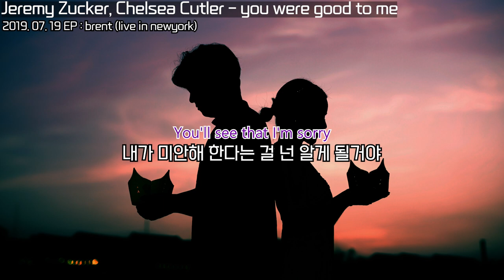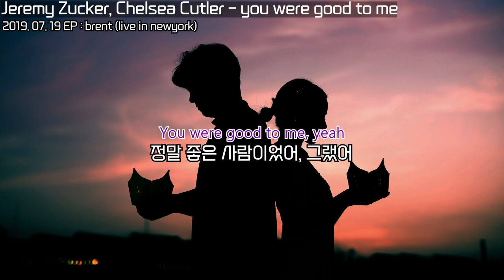넌 좋은 사람이었어 : Jeremy Zucker, Chelsea Cutler - you were good to me : lyrics : 팝송 해석 : 이별 팝송 : 팝송 번역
Jeremy Zucker, Chelsea Cutler - you were good to me
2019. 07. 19 EP : brent (live in newyork)

Lyin' isn't better than silence
거짓말이 말 안하는 것보다 더나쁜거야
Floatin', but I feel like I'm dyin'
내 맘은 들떠있지만 실은 죽어가는 기분이 들어
Still, no matter where I go
그래도, 내가 어디를 가든...
At the end of every road
더 이상 갈곳없는 길에서도...
You were good to me
넌 내게 잘해줬었지
You were good to me, yeah
넌 다정한 사람이었어, 그랬어

I know it's easier to run
도망치는게 더 쉽다는 것쯤은 알아
After everything I've done
모든 것이 끝난 후에도
넌 너무 다정했었고
내게 잘해줬었지
널 좋아했었고
넌 내겐 좋은 사람이었어
Leavin' isn't better than tryin'
헤어짐 보단 사랑을 지키는게 나은데
Growin', but I'm just growin' tired
사랑이 커질수록, 실은 지쳐만 가는 걸
Now I'm worried for my soul
이젠 내 마음이 걱정이 되고 있어
And I'm still scared of growin' old
난 아직도 나이가 든다는 게 무서운데
넌 다정했었고
내겐 너무 좋은 사람이었어, 그랬어
And I'm so used to letting go
헤어짐이 너무 익숙하지만
But I don't wanna be alone
난 혼자가 되고 싶지가 않아
넌 내게 너무 잘해줬었고
You were good to me, yeah, oh
좋은 사람이었어, 그래
God only knows where our fears go
신님은 우리가 가진 두려움이 향하는 곳을 알아
Hearts I've broke, now my tears flow
내 마음은 부서졌고, 이젠 눈물을 흘려
You'll see that I'm sorry
내가 미안해 한다는 걸 넌 알게 될거야
'Cause you were good to me
넌 너무 다정한 사람이었으니까
좋은 사람이었어
And now I'm closin' every door
그리고 난 말이야... 이젠 마음의 문을 닫아가고 있어
'Cause I'm sick of wantin' more
더 이상 바라고 있는 것에 지쳤어
넌 내게 잘 대해줬었고
정말 좋은 사람이었어, 그랬어
Swear I'm different than before
난 예전과는 달라
I won't hurt you anymore
더는 네게 상처 주지 않을거야
네가 정말 좋은 사람이었으니까...